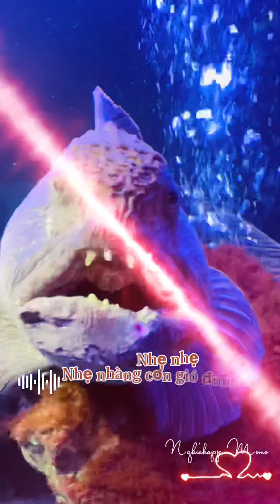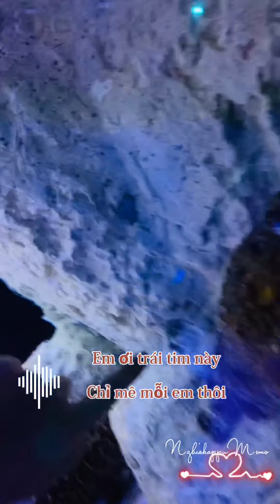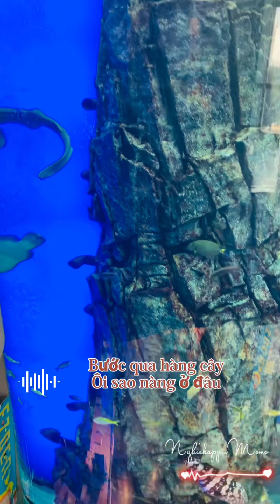ぷくぷく釧路水族館 ||ももちゃんとの幸せな日|| NGHIAKAPPU